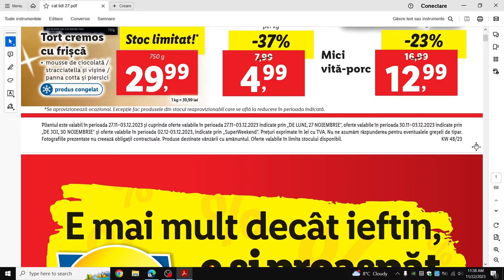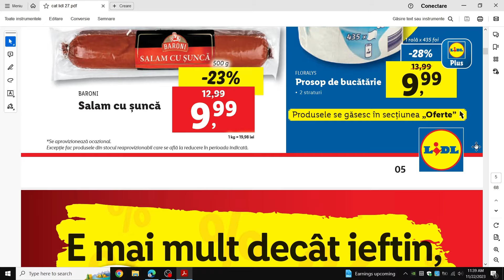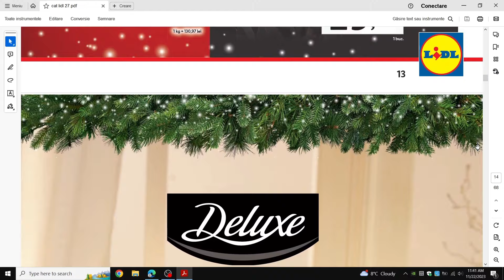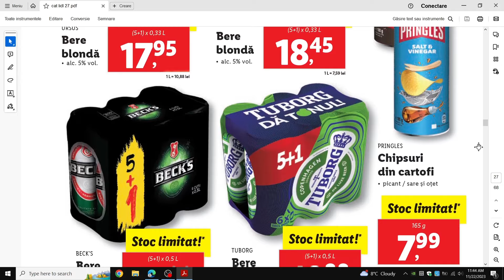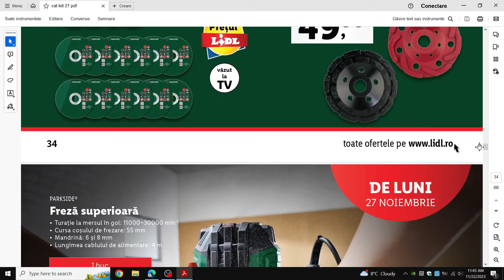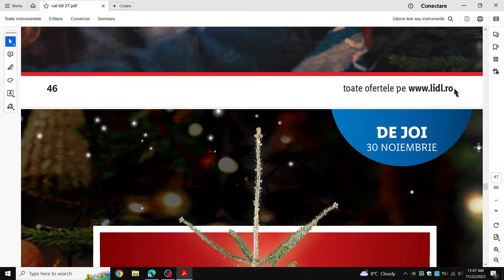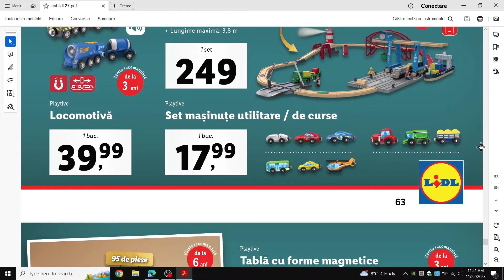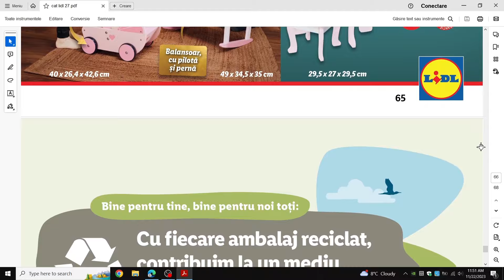CATALOG LIDL 27 NOIEMBRIE 2023/OFERTELE DE JOI LA LIDL 30 NOIEMBRIE 2023/SUPERWEEKENDLIDL02DECEMBRIE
REVISTA LIDL 27 NOIEMBRIE 2023!
CATALOG LIDL 27 NOIEMBRIE 2023!
SUPER WEEKEND LIDL 02 DECEMBRIE 2023!
SUPER SAMBATA LIDL 02 DECEMBRIE 2023! Oferte; de joi la lidl 30 noiembrie 20231 oferte lidl 27 noiembrie 2023! joi la lidl! luni la lidl! super weekend lidl 25 noiembrie 2023! catalog lidl 04 noiembrie 2023! oferte lidl 04 noiembrie 20231 oferte penny 22 noiembrie 2023,oferte kaufland 22 noiembrie 2023! catalog baby lorry! baby lorry! lidl super weekend baby lorry!